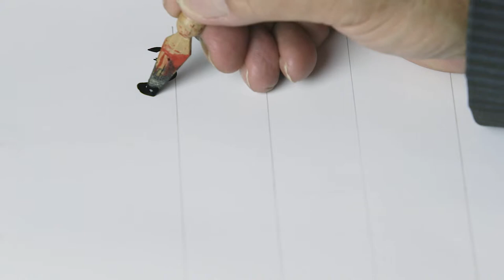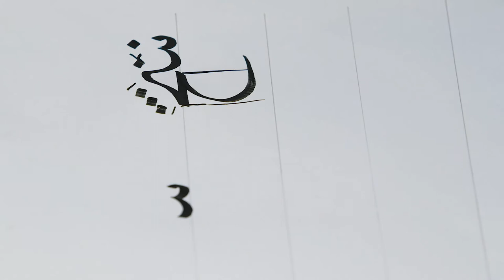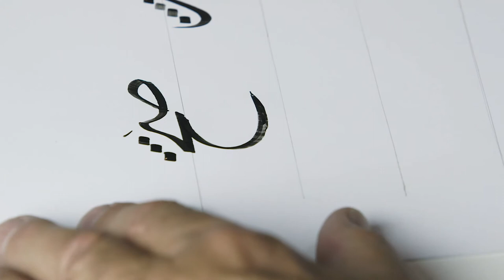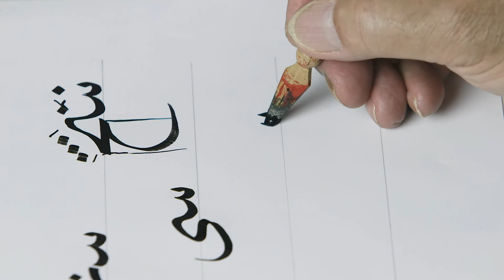الخط العربي | 1 - 7 | استكمال رسم الحروف بانواع الوصلات المختلفة